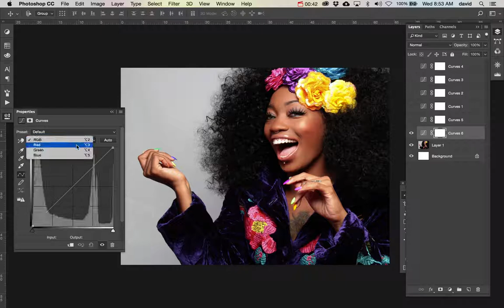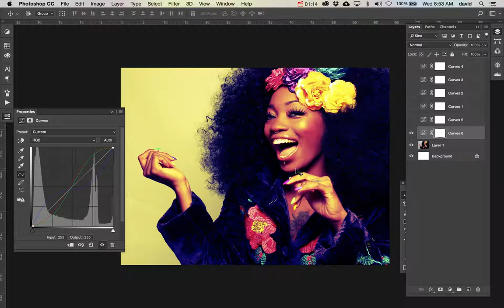Curves cross process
In this video we look at how to achieve a crossed processed look through the curves adjustment layer.